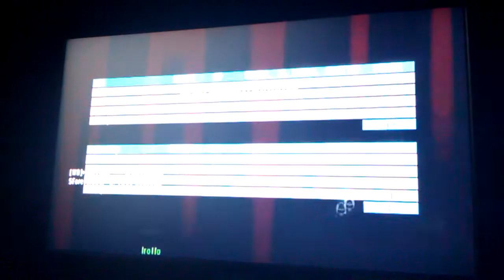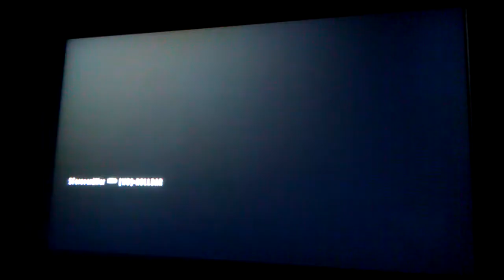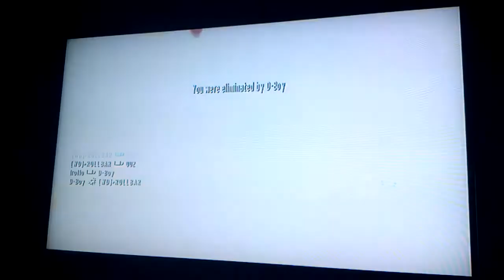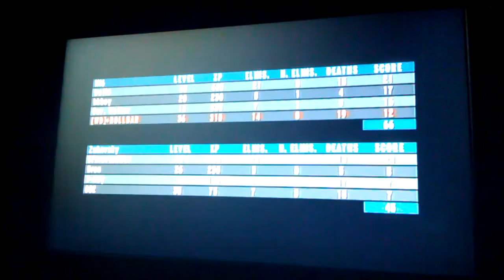Goldeneye 007 wii heroes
So am here at docks and I meet up with 5Forever6War :O man this is a more then a challenge lol I haven't encounter princeluigi yet except the fake one -___- lame. Drop ur fc if u want me to add you :)